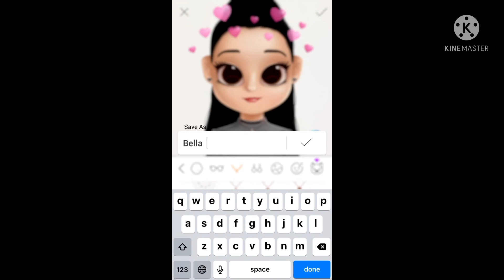Making Bella Poarch in Dollify!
She’s my idol 🤩

✨ what’s my username on roblox? ✨

Spiderunicorncookie will be changed in the future

✨ do I do this for money once my channel gets bigger? ✨

I enjoy getting views yes but I like making vids for people!

✨ when’s my b-day? ✨

Yes I will say April 7th

✨ who’s my idol/idols? ✨

Aphmau, itsfunneh, inquisitormaster and SSSnipperwolf